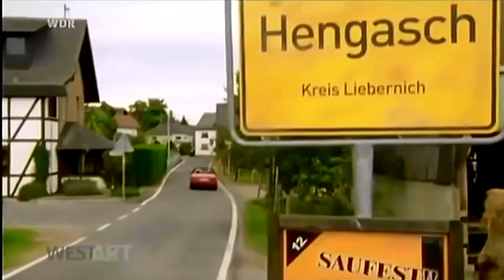Mord mit Aussicht Caroline Peters im Interview Extra ▶️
Alles über Mord mit Aussicht  ▶️ 👀